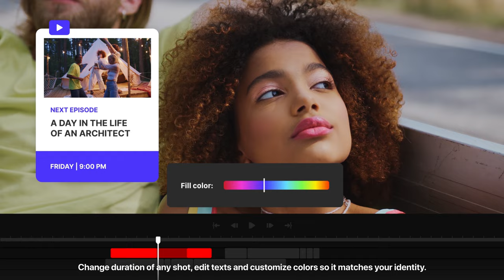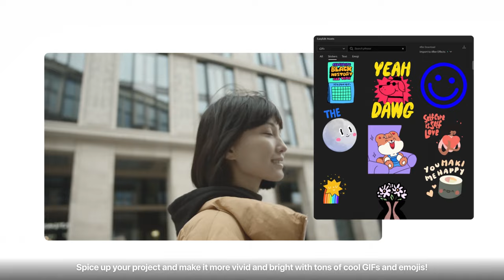Youtube Essential Library v5 Template | Pack for After Effects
Hey, YouTubers! We’ve prepared for you a big channel design pack which contains more than 230 elements and makes your content look more professional! Our bestseller and number one item is now available for After Effects, Premiere Pro, Final Cut and even Davinci Resolve.
All parameters could be edited in a few minutes - adjust colors so they match your identity and all that is left for you is to shoot your video!
It’s a good chance to make YouTube channel stylish and unforgettable. This YouTube design pack will save your time so you can focus on the content.

Our customer support is working 24/7 by the way:)